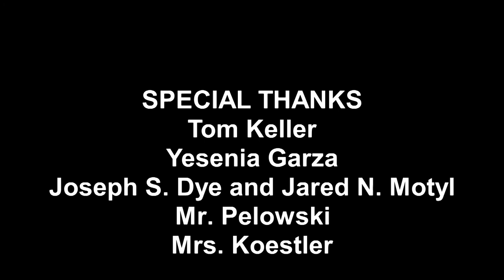Talk Show episode - "Games"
Your Host returns for Season 2 with special guest Time Traveler Guy.